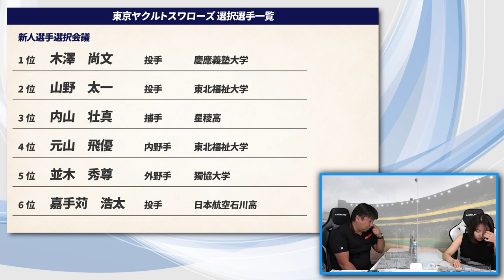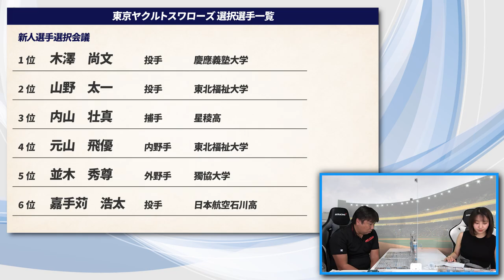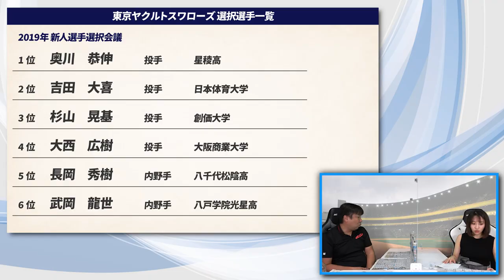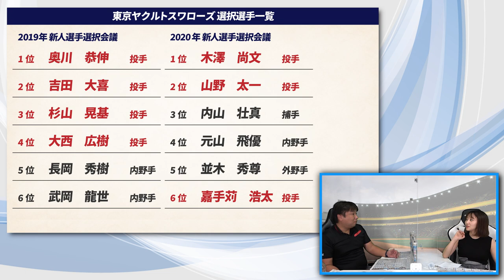【2019ドラフトが効いている!!】2020ドラフト後の各チームドラフト通信簿！ヤクルトスワローズ編！